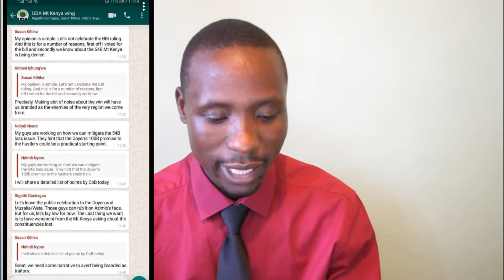LEAKED WHATSAPP CHAT : Ichungwa, Kihika,Nyoro & Gachagua in Panic over Mt Kenya Simmering REJECTION